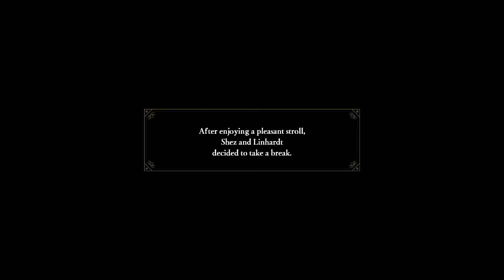Fire Emblem Warriors: Three Hopes - Part Eight - Claude's Doubts